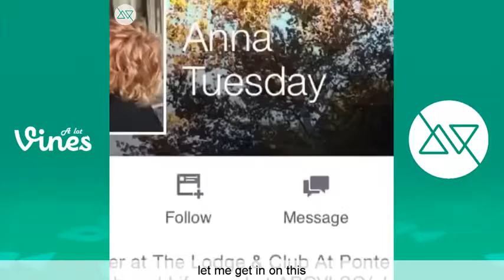ULTIMATE Mighty Duck Vine Compilation 2015 w Titles All MightyDuck Vines